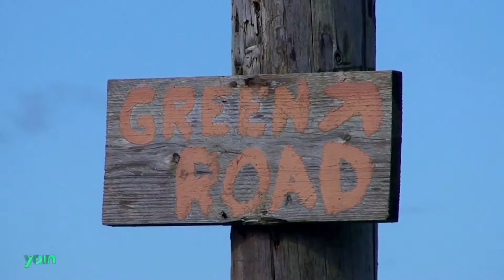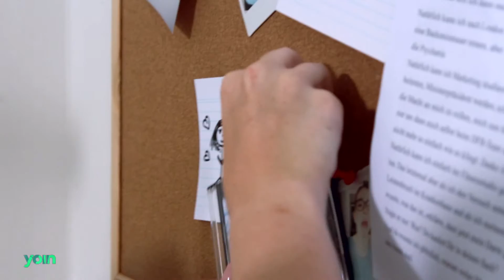yointalk - Filmemacher Kilian Sterff zu Gast im Studio Teil 1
Kilian Sterff ist Kameramann und Filmemacher. Er kommt viel rum durch seinen Job und genießt das - obwohl das eigentlich erstmal gegen sein Naturell als Asperger-Autist spricht. Aber nur eigentlich...